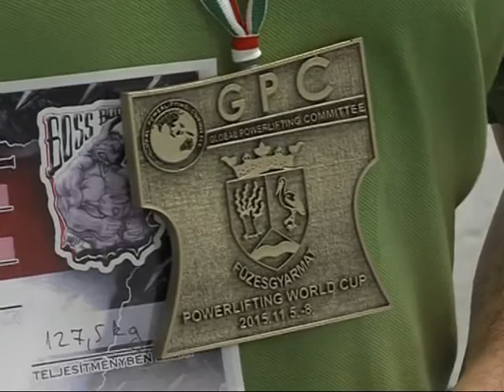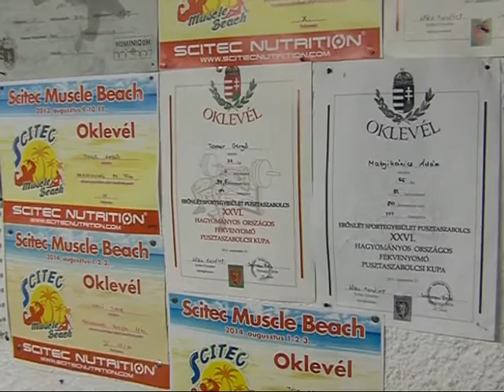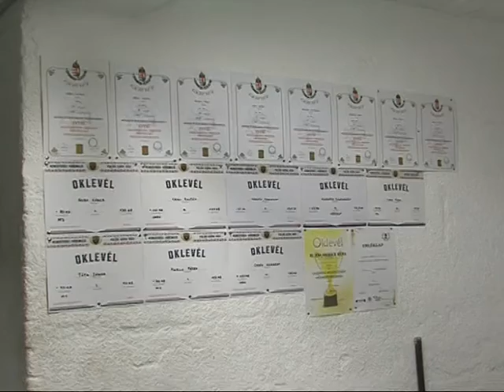Fekvenyomó világbajnokok Magazin 2015.11.11.